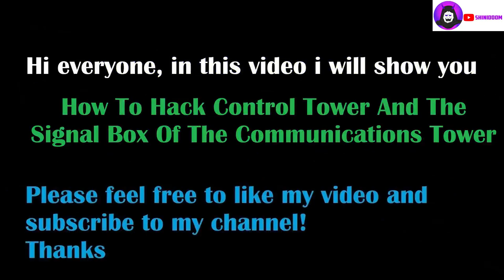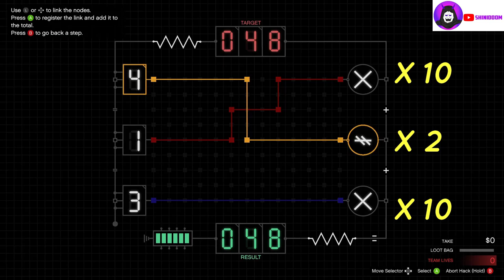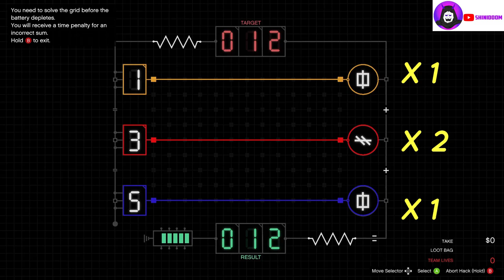How To Hack The Signal Box Of The Communications and Control Tower VOLTlab, Cayo Perico GTA V Guide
GTA Online The Cayo Perico Heist How To Hack The Signal Box, How To Hack Control Tower And The Signal Box Of The Communications Tower VOLTlab Hack Tutorial, How To Do Cayo Perico Voltage hack - The Cayo Perico Heist DLC. GTA V Guide & Walkthrough (comment résoudre le piratage du tableau électrique Tuto FR) (PC / PS4 & PS5 / Xbox One & Xbox Serie)

All Secondary Target Locations Guide, GTA Online The Cayo Perico Heist Scope Out Prep, GTA V Tuto:

All Infiltration Points Locations and Points Of Interest The Cayo Perico Heist Scope Out GTA V GUIDE:

All Supply Truck Locations Guide, GTA Online The Cayo Perico Heist Scope Out Prep, GTA V Walkthrough:

All Bolt Cutters Location Guide - GTA 5 Online The Cayo Perico Heist Prep Tuto, GTA V Walkthrough:

All Guard Clothing Locations Guide - GTA 5 Online The Cayo Perico Heist Prep, GTA V Walkthrough:

How To Hack Signal Box cayo perico heist
How To Hack Signal Box GTA Online
How To Hack Signal Box GTA V
How To Hack Signal Box GTA 5
how to hack communication tower of cayo perico heist gta 5
how to hack the signal box in cayo perico heist
cayo perico heist hack tower
how to hack the control tower
signal box cayo perico
signal box gta
where is the signal box in the communications tower
gta 5 cayo perico hack into the signal box
hack into the signal box
hack into the signal box gta 5
hack the signal box
how to do signal box hack gta
how to get to communication tower gta 5
how to hack into the signal box
how to hack signal box cayo perico
where is the signal box gta 5
cayo perico heist hack
cayo perico heist hacking
communications tower gta 5
gta 5 cayo perico signal box
gta 5 communication tower
gta 5 communications tower signal box
gta cayo perico heist hack
gta v hack
gta v hacking
hacking signal box gta
how to do volt lab hack
how to get channels without antenna
how to get to the communication tower in gta 5
how to get to the communications tower in gta
how to hack control tower gta 5
how to hack into the signal box gta 5
how to hack the communications tower in gta 5
how to open interaction menu in gta 5
search communications tower gta
voltlab hack gta
where is the signal box gta
cato perico heist communications tower signal box
cayo perico control tower hack
gta 5 cayo perico tower hack
gta 5 signal box
gta v kommunikations tower signal box
hacking control tower gta 5 cayo
how to fix sky remote control
how to hack communication tower gta 5
how to hack control tower gta 5 cayo perico
how to hack into signal box gta
how to hack signal tower gta 5
signal search tower
voltlab gta hack